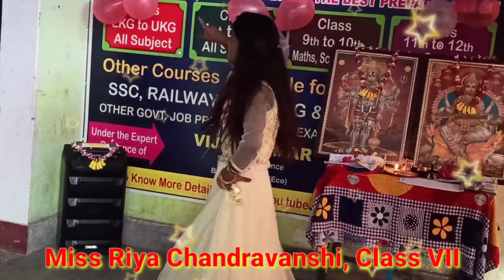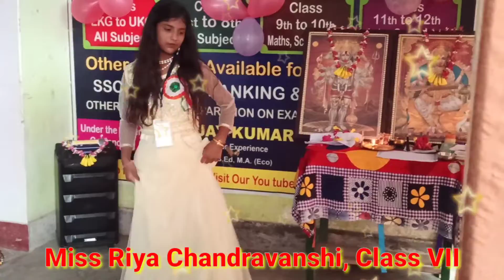The Best Performance of Riya Chandravanshi in Topper Celebration Program